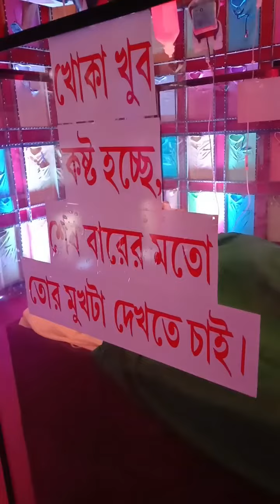নবদ্বীপ রাশের মেলা টু বনগাঁ চাঁদপাড়া দুর্গা পুজোর প্যান্ডেল খুব সুন্দর সুন্দর ঠাকুর